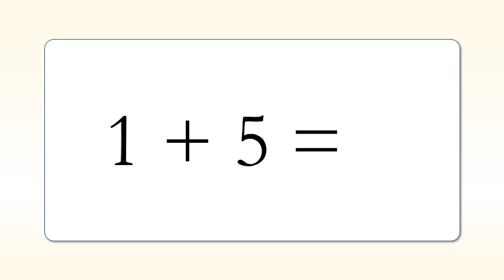1 + 5 =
The Seven Liberal Arts
Quiz
Arithmetic